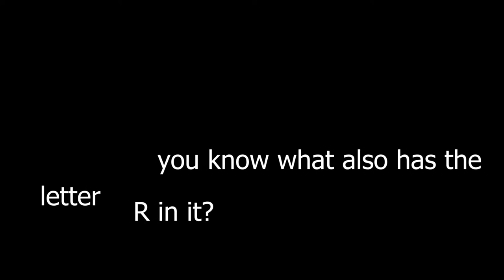the su future opening gets memed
C
L
O
D